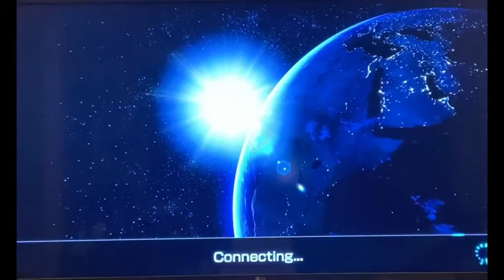Delux! - MK Greatness #7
It’s here! Mario Kart 8 Delux! Didn’t do so well but I promise you it will get better. hopefully